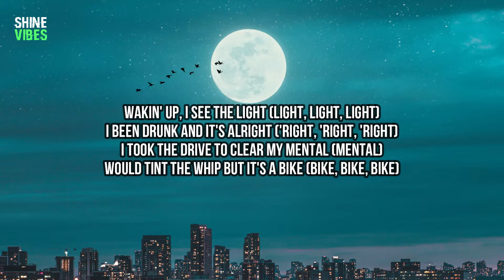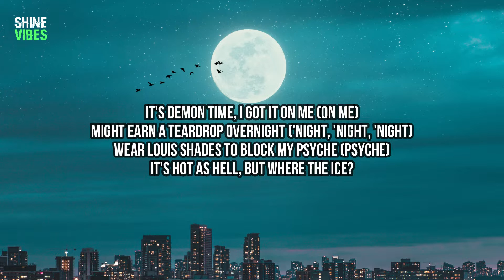Travis Scott - GOD'S COUNTRY (Lyrics)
🎤 Lyrics:
[Intro]
(La, la, la, la) (Watchin' in)
Only one they watching in, yeah (La, la, la, la)
It ain't up to you no more (More)
God Country, this is war (La, la, la)
(La, la, la)
(Ooh, ooh-ooh, ooh-ooh) (La, la, la)

[Verse]
Wakin' up, I see the light (Light, light, light)
I been drunk and it's alright ('Right, 'right, 'right)
I took the drive to clear my mental (Mental)
Would tint the whip but it's a bike (Bike, bike, bike)
It's demon time, I got it on me (On me)
Might earn a teardrop overnight ('Night, 'night, 'night)
Wear Louis shades to block my psyche (Psyche)
It's hot as hell, but where the ice?
You in God's Country, not in Montgomery
Go Ted Bundy, then go home and play Al Bundy
The card black and you know it got a sky limit
I make a mill' every—, you decide, choice is yours (Yeah)
The butterfly reflect the doors (Yeah) (La, la, la)
I hit the gas and metamorph (La, la, la)
Couldn't get this shit off credit score (La, la, la)
Hunnid thousand pack the fans (La, la, la)
Got 'em jumpin' with no hands (Hands, hands, hands) (La, la, la)
Need more spaces where we jam (Jam, jam, jam) (La, la, la)
In God's Country wit' the fam' (Fam', fam', fam',) (La, la, la)
Yeah, woah

[Outro]
Ooh-ooh (La, la, la)
(La, la, la)
Ooh-ooh (La, la, la, la)
(La, la, la, la)